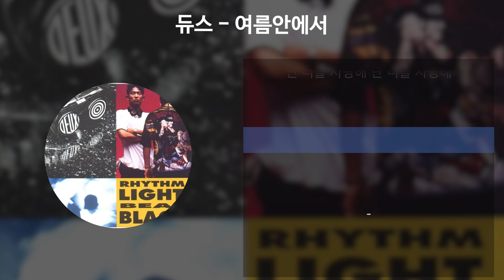듀스 - 여름 안에서 [가사/Lyrics]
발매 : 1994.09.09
아티스트 : 듀스
앨범 : Rhythm Light Beat Black
작곡 : 이현도
작사 : 이현도
편곡 : 이현도